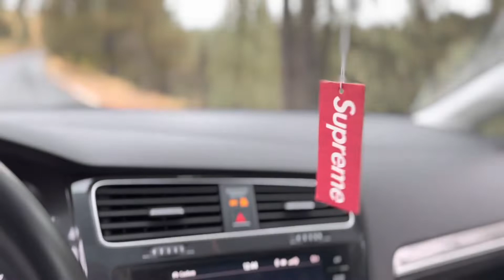Lunch Break Drive 1